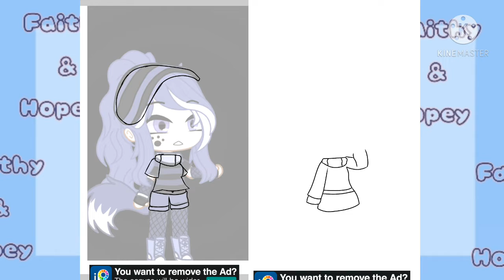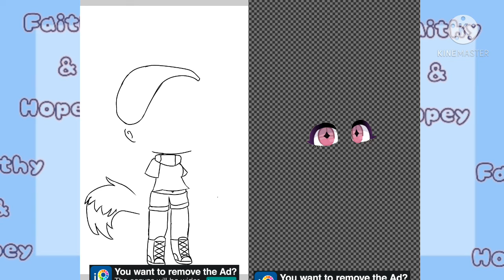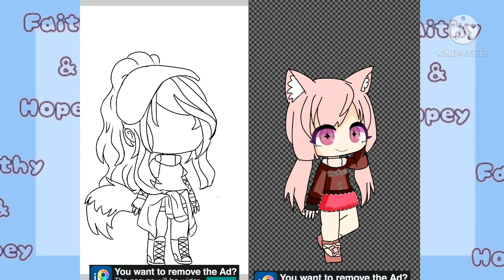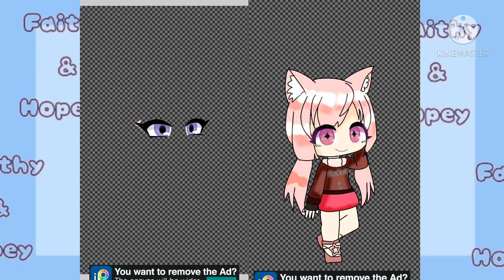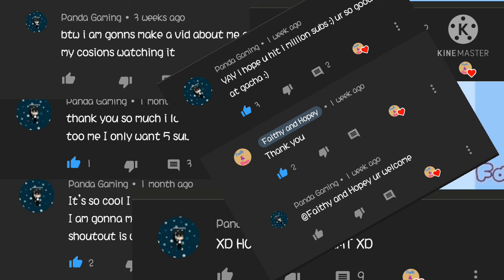Thank you everyone!! Speedpaint || 400 subs special! ||| Gacha Club Speedpaint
thank you everyone for making this possible!
So share this channel to your friends! Some you know already watched my sister's face reveal ((which is the second owner of this channel).
So now if we hit 1K it'll be my turn to reveal my face!!

Info about the speedpaint!